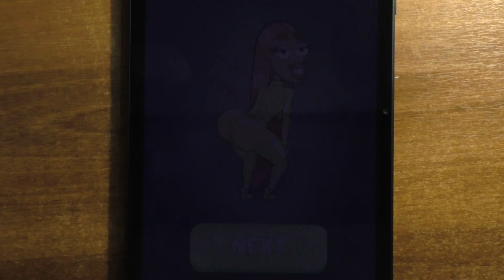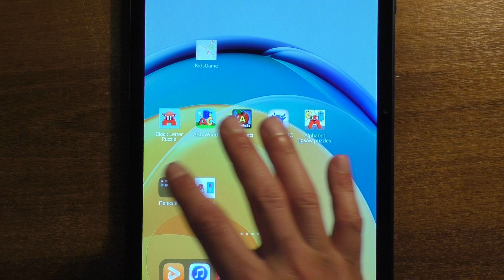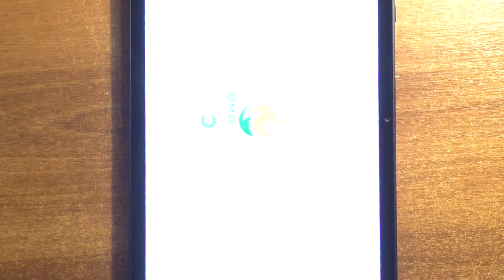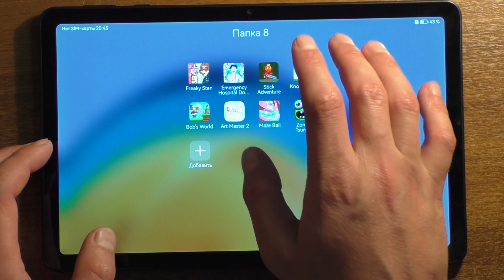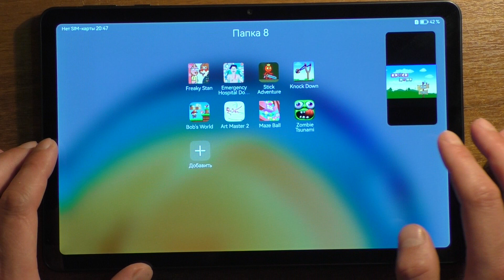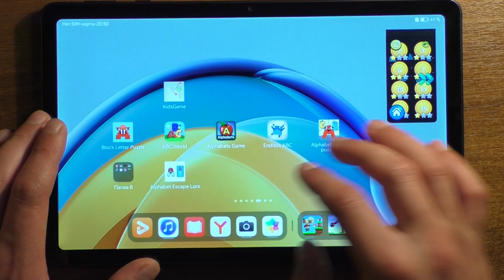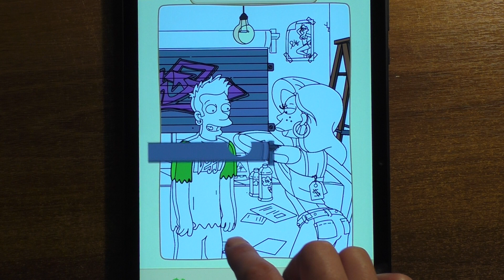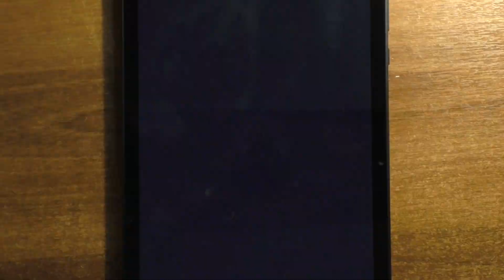Freaky Stan, Emergency Hospital, Stick Adventure, Knock Down, Bobs World, Art Master 2, Maze Ball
Hello everyone, I wish you a pleasant viewing! We try to shoot interesting and exciting videos for you! Good luck to everyone!